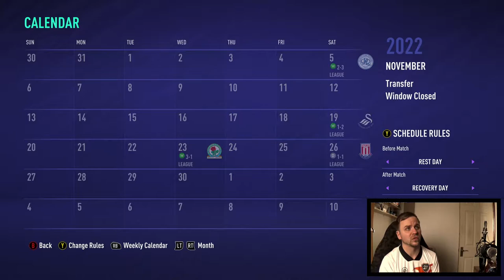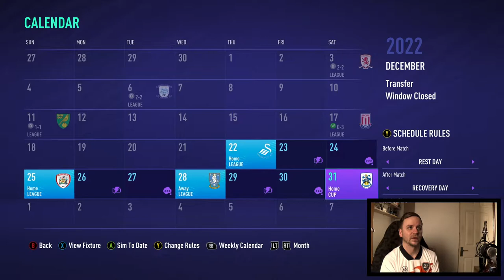STRONGER AND STRONGER TOGETHER! | FIFA 21 MK DONS CAREER MODE (XBOX ONE) | #39